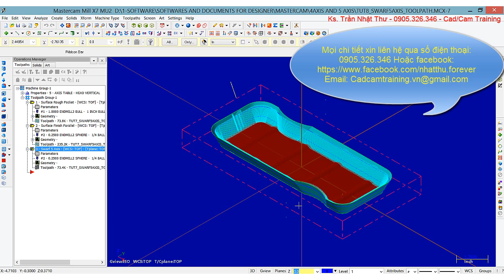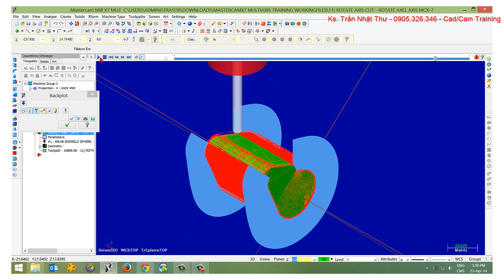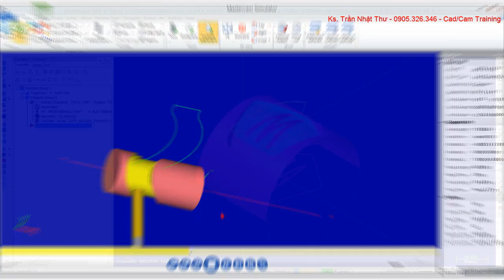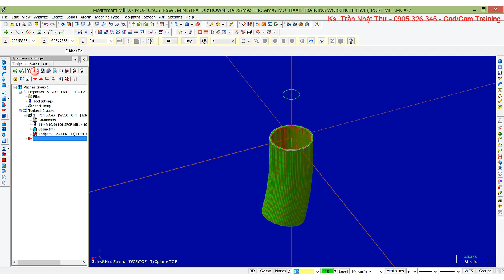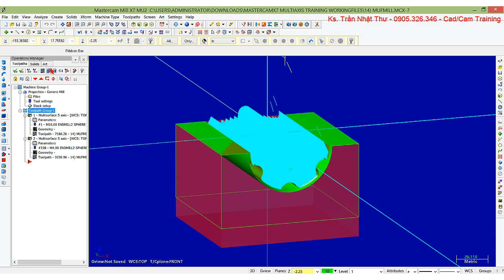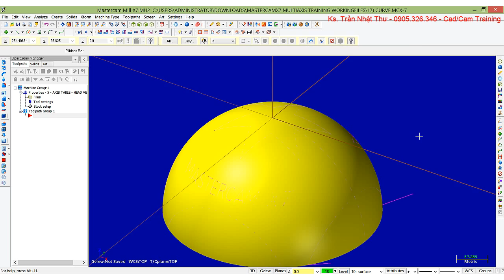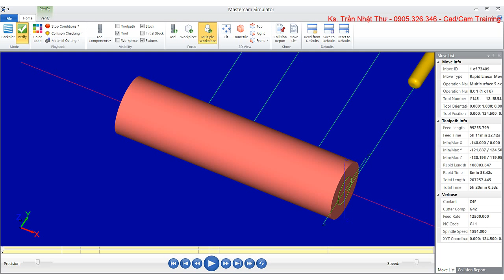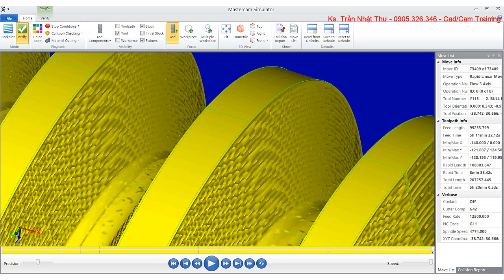DEMO DVD đào tạo Mastercam X7 - Multiaxis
Chương trình đào tạo lập trình gia công nhiều trục trên Mastercam X7. Chương trình được soạn thảo công phu, chất lượng, nội dung phong phú, sẽ là cẩm nang quý báu cho những ai đam mê CAD/CAM.